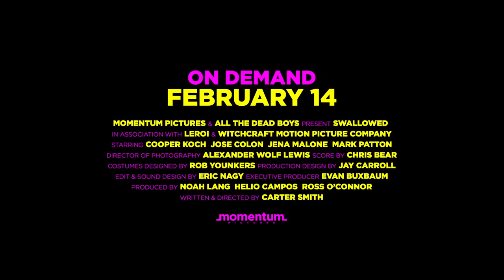Swallowed | Official Trailer | Horror Brains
Swallowed

After a drug run goes bad, two friends must survive a nightmarish ordeal of drugs, bugs and horrific intimacy.

To rent or buy the movie on Amazon »